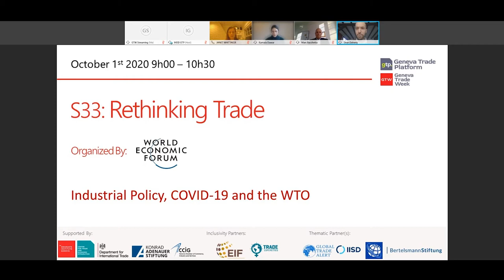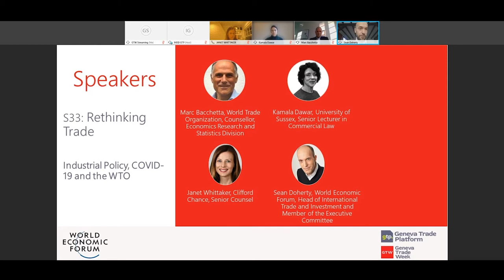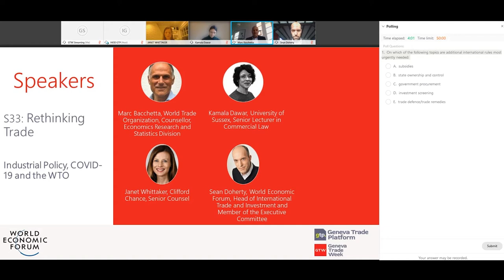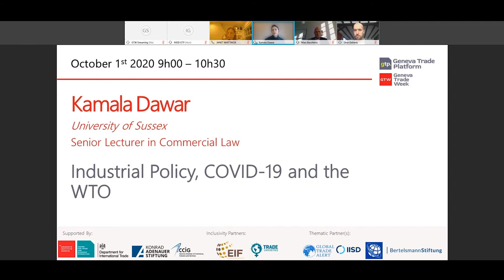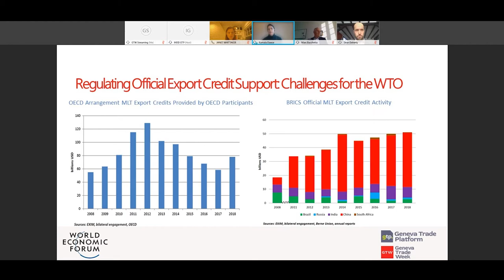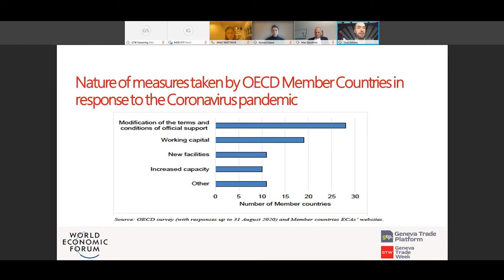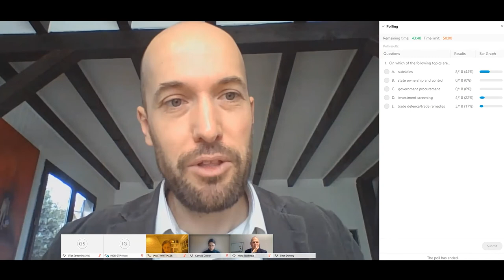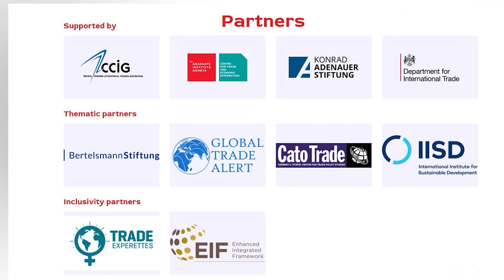Industrial Policy, COVID-19 and the WTO (S33)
Organized by: The World Economic Forum (WEF)

Government intervention in the economy has surged since the onset of the COVID-19 pandemic. Measures have taken many different forms, and their full distortive effects on trade and investment are still being understood. The proper role of international trade rules in constraining such interventions is also unclear.

This session takes stock of what we know about government interventions in the economy through subsidies, state-owned enterprises and banks, government procurement from domestic firms, investment screening and other tools of industrial, investment, and agricultural policy.

It then takes a critical look at the international trade rules governing these interventions and the way policies were reported and monitored.

Finally, it examines some concrete ideas for how trade governance can better balance the ability of governments to pursue valid economic, social and environmental objectives with the need for a competitive global playing field.

Key questions:
1. What do we know about how governments have intervened in the market so far during the COVID-19 pandemic?
2. Has the pandemic changed the dynamics of the political discussion on state intervention, and are new areas of consensus possible?
3. What are some practical changes to international trade rules that might enable a better balance between the obligations of WTO members and their ability to intervene toward legitimate objectives?

Speakers:
Sean Doherty (Moderator)
Janet Whittaker
Kamala Dawar
Marc Bacchetta